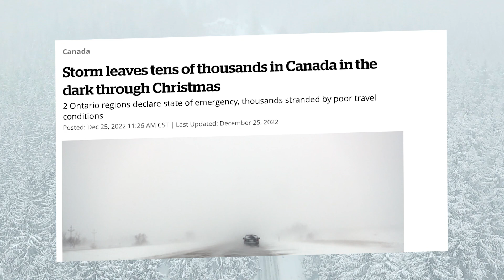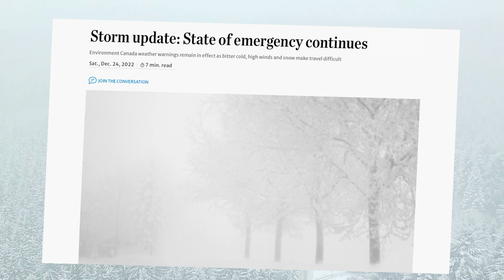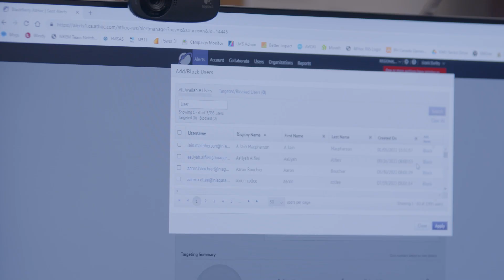BlackBerry AtHoc Keeps Niagara Region Prepared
Established in 1970, Niagara Region has become one of Canada's premier tourist destinations. Along with its signature ice wines and the stunning Horseshoe Falls, it’s unique location between two of North America’s iconic Great Lakes — Lake Ontario and Lake Erie — also makes it susceptible to devastating winter storms that can amplify the impact of “lake effect” weather conditions to reach extreme conditions.

That is exactly what the region’s residents woke up to on Christmas Morning of 2022.

Earlier that year, Niagara Region's Emergency Management division formed a Community Emergency Response Team (CERT) consisting of volunteers from throughout the municipality. The CERT saw its first activation during that storm — and BlackBerry® AtHoc® proved instrumental in mobilizing responders.